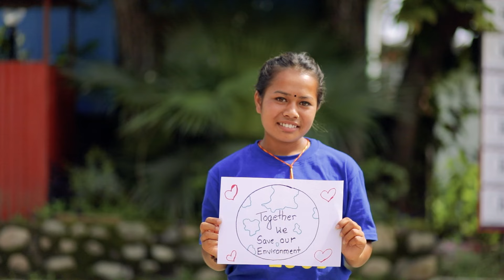World Environment Day 2022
World Environment Day is celebrated every year on June 5 to mark the importance of greenery in our life!

Today is that day to thank and cherish the presence of the Environment in our life and take a pledge to save the environment because there is onlyoneearth